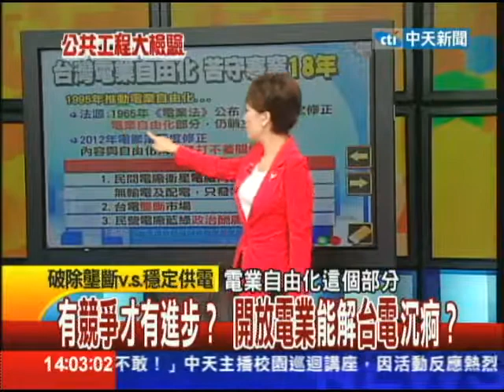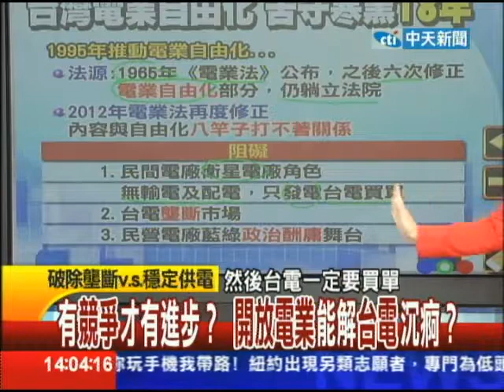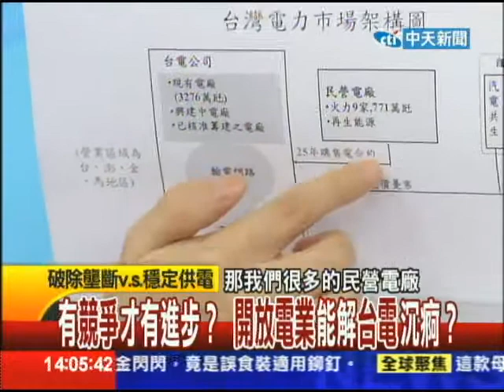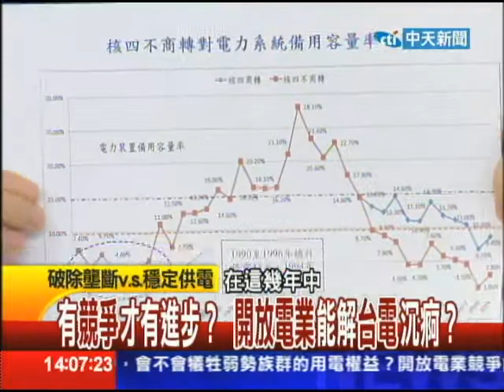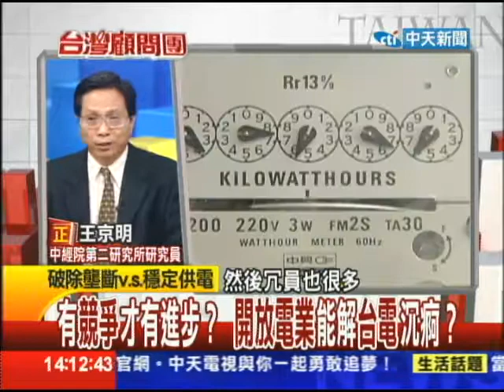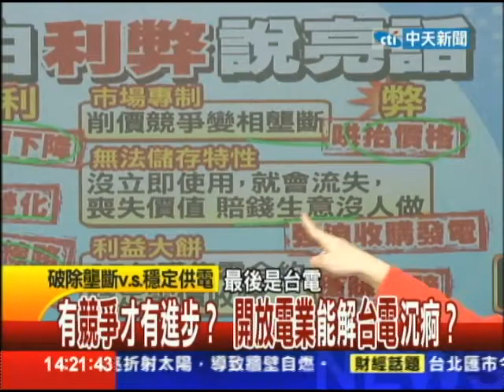0503台灣顧問團 part1競爭才有進步？ 開放電業能解台電沉痾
每逢星期五推出的公共工程大檢驗特別企劃：核四存廢大辯論．今天第21集節目，要辯論的題目是：沒有核四的日子。要不要把核四蓋完並商轉，馬政府決定交付公投，就是由人民做來決定，人民要如何評估有沒有核四的生活會有什麼不同？政府責無旁貸要端出很多資料，為國人解除疑惑，行政院和經濟部先後推出說帖，試圖要說清楚講明白，而政府的論點沒有意外之處，一如以往，就是沒有核四會缺電、會漲電價、會影響經濟發展，真的會這樣嗎？